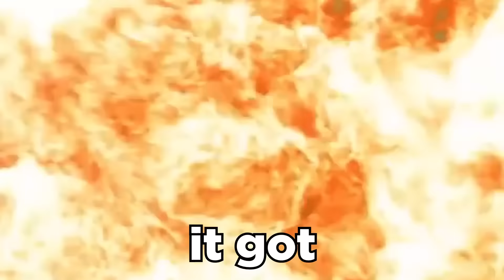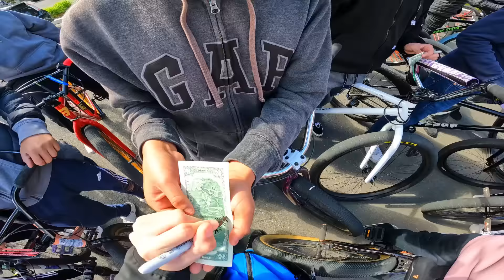200,000 SUBSCRIBERS RIDEOUT BAY AREA!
I just hit 200,000 subscribers on my YouTube and to celebrate that milestone i flew with some friends from Philadelphia to San Francisco California to host a rideout with a crew out there named @theroadrunners i was approached with the idea by one of the best bike shops in the bay area Badlands Bicycles and they said they wanted to help make the ride possible.

The post instantly did numbers as i would say one of my biggest in person supporters are in the bay area i got meet amazing people and the Rideout was insane! Cops tried shutting the rideout down but i guess you will have to wait till the end to see what happens

WANNA BUY ONE OF THE BIKES I RIDE??
 AND USE MY CODE - ROZMOB